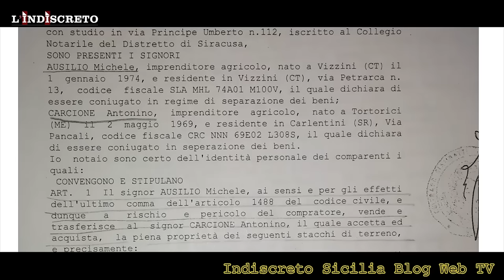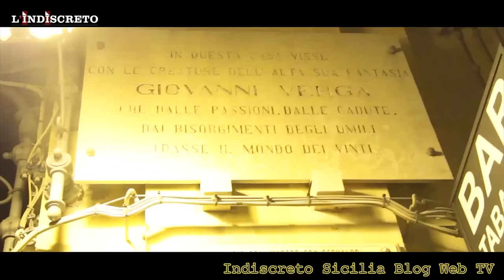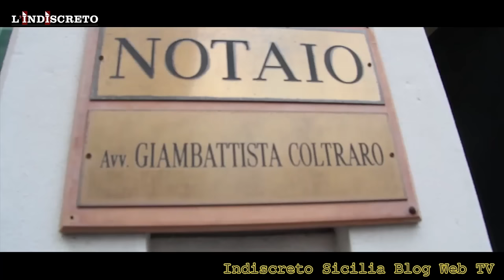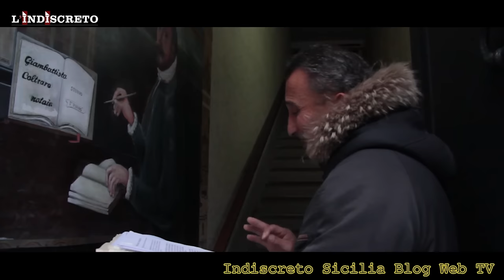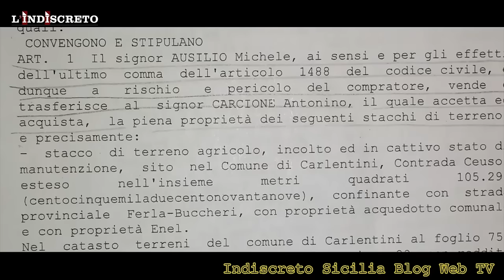TERRE DI TUTTI - PRIMA PARTE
In provincia di Siracusa, una infinità di terre viene turlupinata  (a loro insaputa) ai legittimi proprietari. Un notaio di Augusta, Giovambattista Coltraro,  redige atti  di compravendita  "discutibili". Cosicchè, la puntata approda in Parlamento  con una interrogazione parlamentare al Senato  scritta dal Sen.  Mario Giarrusso ai tre ministri: Economia e Finanze, della Giustizia e dell'Interno.